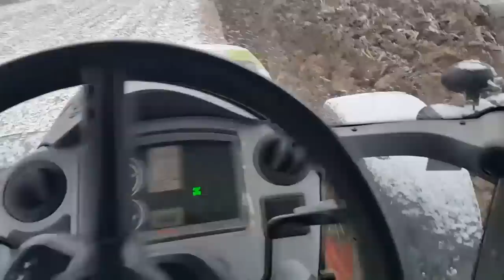Zima 2017 & hiver 2017